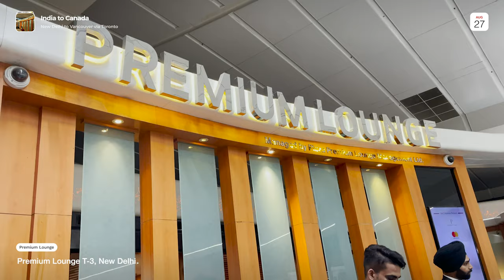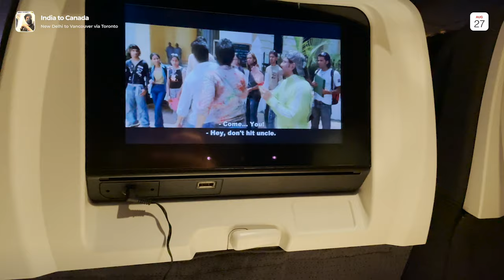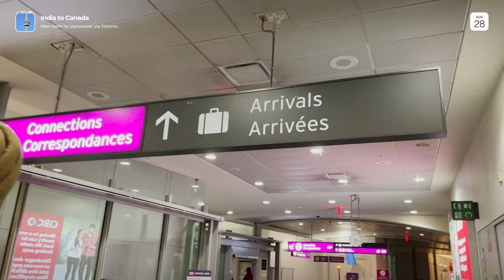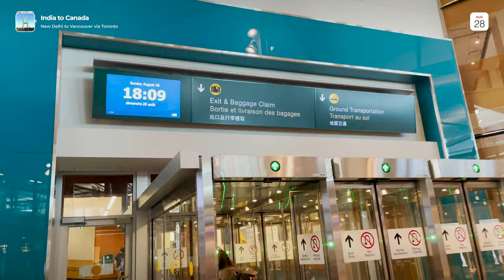INDIA TO CANADA VLOG 🇨🇦 | PREMIUM LOUNGE T3 | STUDENT | AIR CANADA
Hello People, this is my first vlog on youtube. I am moving to Canada and in this vlog you'll see the whole travel experience from India to Canada such as Immigration Question, Flight Experience, Premium Lounge.

Soundtracks:
1. øneheart x reidenshi - snowfall
2. Dhiaan Dhar Mehsoos Kar - Diljit Dosanjh
2. Youth by Ikson
3. Jeff Kaale - Yo
4. Jeff Kaale - Static
5. Jeff Kaale - No Room
6. Philip E Morris - Sun & Plastic

Song: Dhiaan Dhar Mehsoos Kar
Singer: Diljit Dosanjh
Lyrics & Composition : Harmanjeet Singh
Lyrical Video : Harpreet Singh Sahota